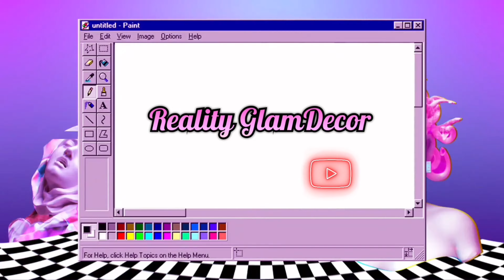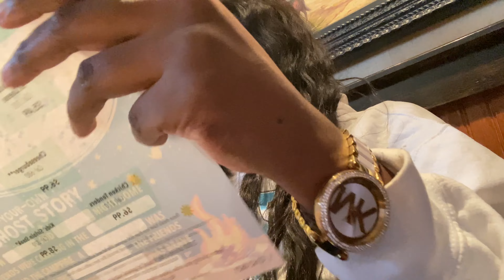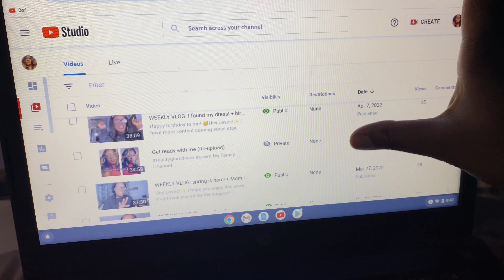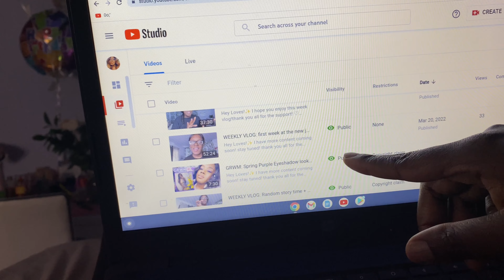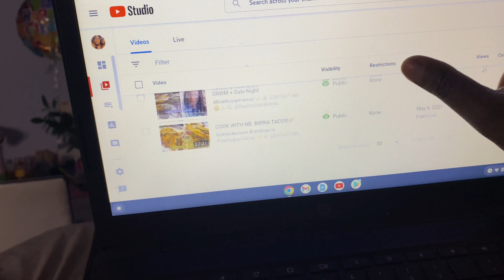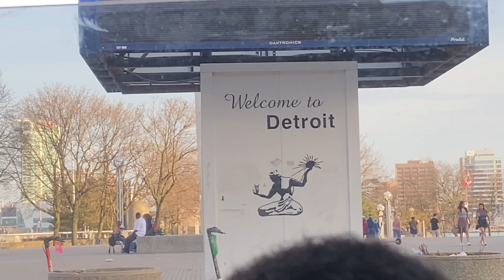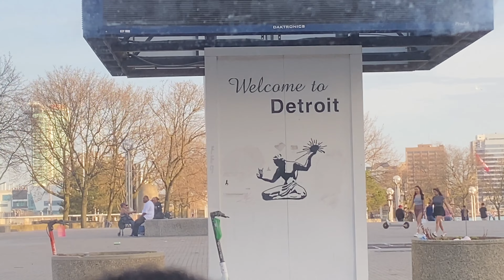WEEKLY VLOG: EASTER DINNER + CELEBRATING LOVE + VISITING DETROIT+ More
Hey guys!✨Welcome to another vlog! Hope everyone is having a great Weekend. It’s been a long week but I hope you all is doing well.
                   God bless🤍

My brother In law channel :)

TicTock:@realityglamdecor

FAQ:
Age:29
Where I’m from: Michigan
What I use to edit: iMovie